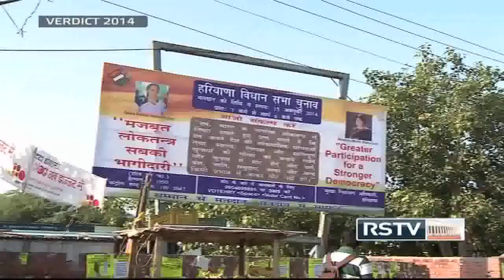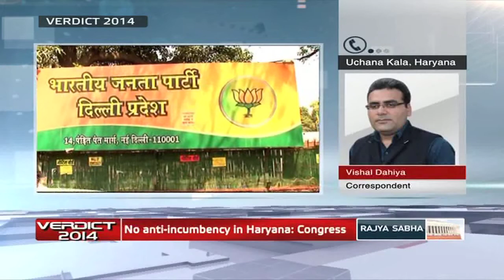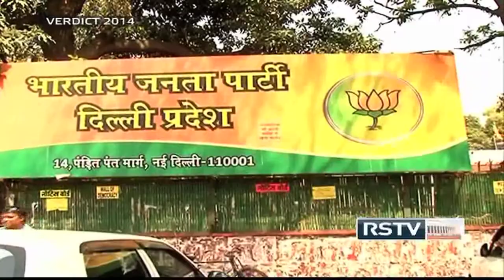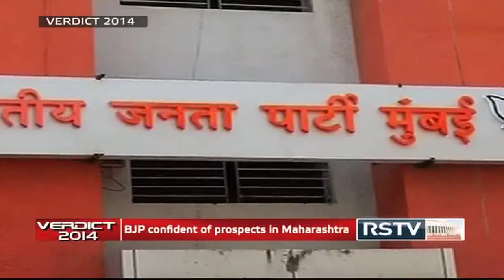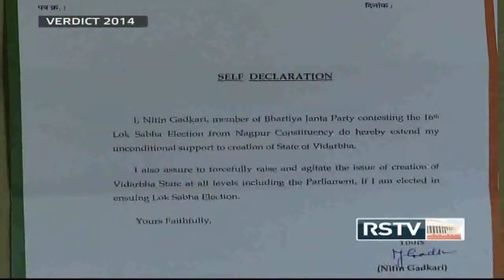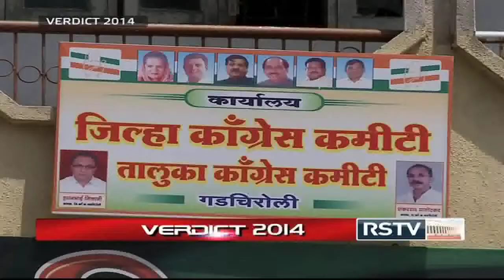Verdict | Latest Election News - 01.10.14 (Morning)